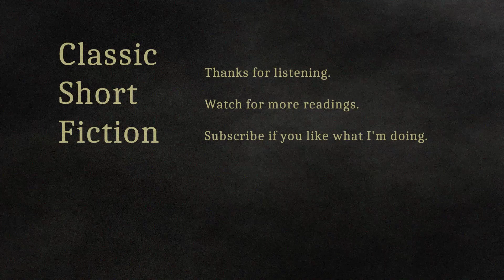Business and Ethics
Short story by Redfield Ingalls.
A businessman learns something new about the tricks of the trade.

As far as I know, this story is in the public domain.